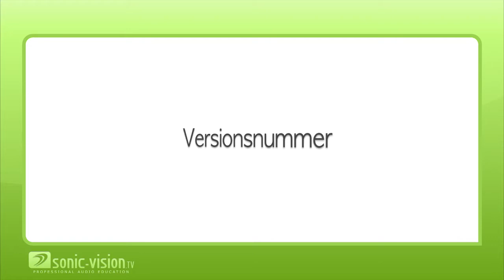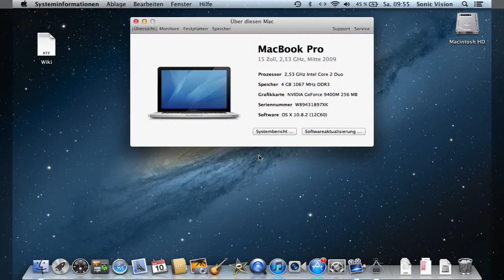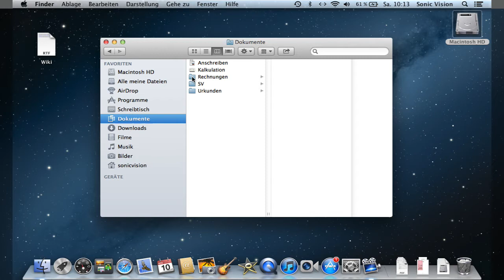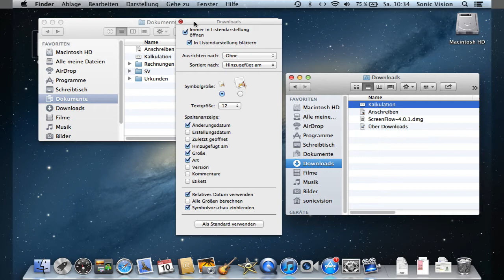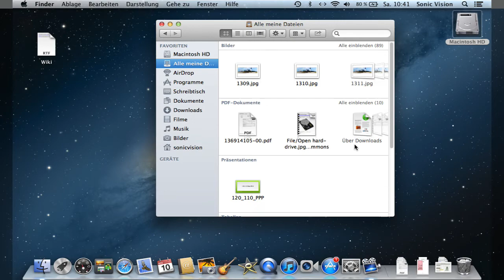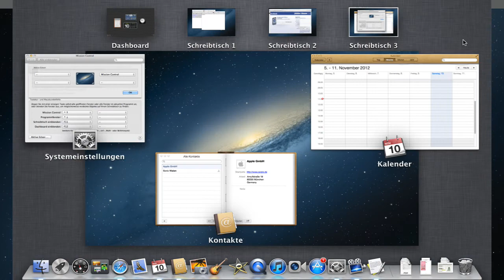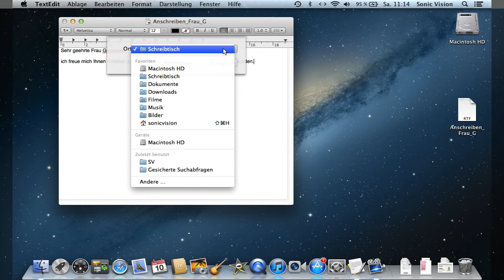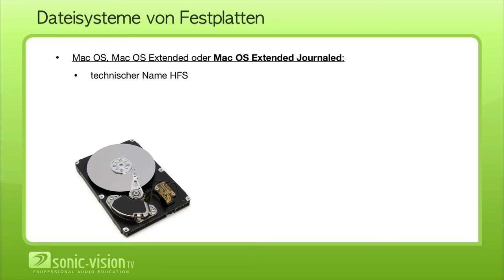12.11 Mac OS X